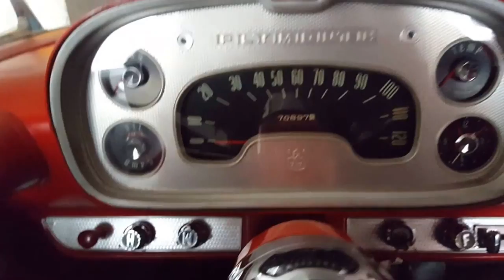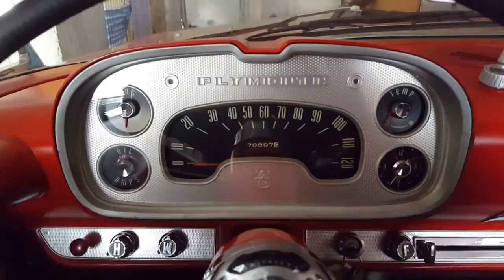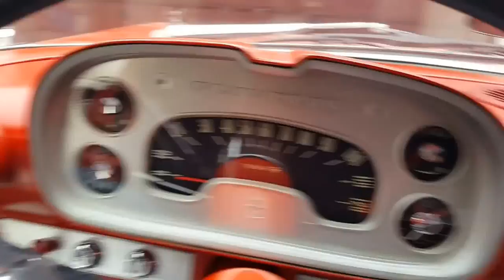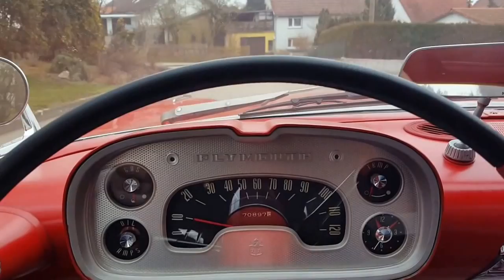1958 Plymouth - Christine - First Start in 2016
Christine muss von ihrer Garage in die Werkstatt umziehen, denn es sind noch einige Dinge für die kommende Saison zu erledigen...

Christine had to be moved out of her garage to the shop. There are still some things to be fixed for the upcoming season...